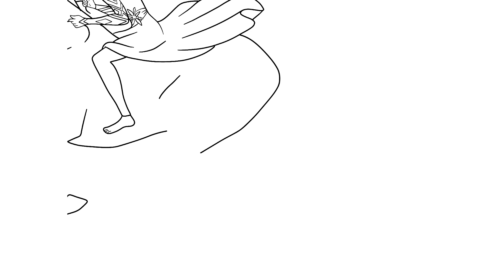How to draw Queen Elsa riding the Nukk to Ahtohallan - Frozen